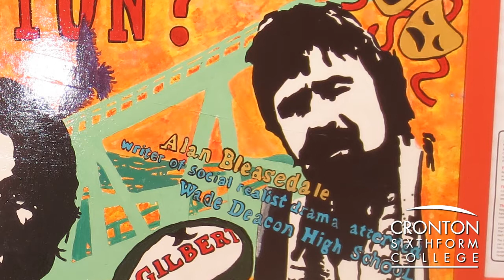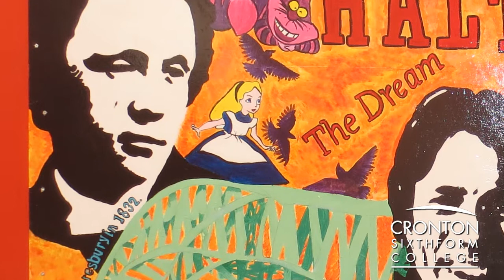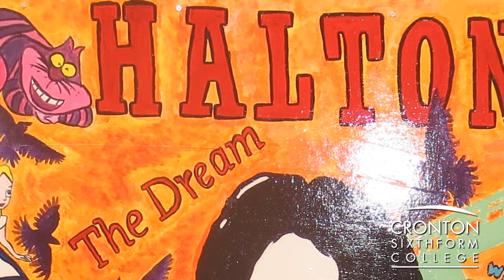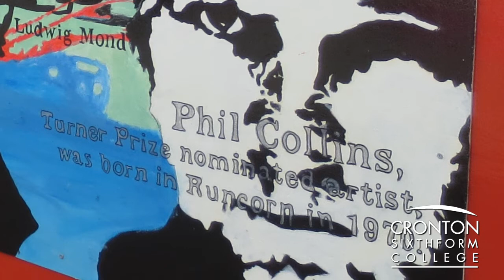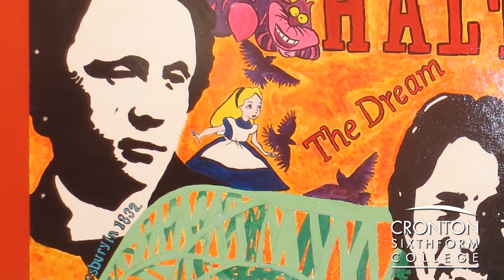BBC Radio Merseyside Interview with Cronton College Art Tutor Mark Smith | Widnes Town Centre Murals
BBC Radio Merseyside - Sean Styles interviews Cronton Sixth Form College Art Tutor Mark Smith to discuss new murals in Widnes town centre created by Cronton School of Art students.

Level 2 School of Art students at Cronton Sixth Form College recently took part in the creation of large scale murals which surround a new building development in Widnes Town Centre.

The design brief, devised by the Art & Design students, set out to raise awareness of the diverse range of influential and celebrated people who are connected with the Borough of Halton. The murals also aim to present local young people with inspiring role models with very different backgrounds from the past and present.

By taking part in the Albert Square Mural project and working alongside Natalie McGahan (a local artist and specialist in community murals) the students have developed a deeper understanding of the demands of working as professional artist.

In a recent interview with Sue Ellison of Halton Community Radio, Mark Smith (Level 2 Art & Design tutor) commented "Forming new links with partners in the local community is a real priority for us at Cronton Sixth Form College. Naturally we warmly welcomed this great opportunity to work with new local partners, to create an exciting community-focussed artwork."

"I can see that overall, the students have really enjoyed the process of creating the mural. Although the planning and design stages were very rigorous and tightly brief focussed, the process of painting the final work was definitely fun. I can see that the students became really excited as they watched their ideas take shape on such a large and impressive scale."

The murals were officially unveiled by the Mayor of Halton, Councillor Margaret Ratcliffe, on the 9th April 2014 at 12.00pm. BBC Merseyside and Halton Community Radio were in attendance on the day, alongside several Halton Borough Council officials. Albert Square also hosted an exhibition displaying the design work and photographs of the mural painting in progress, all members of the public were welcome to attend.